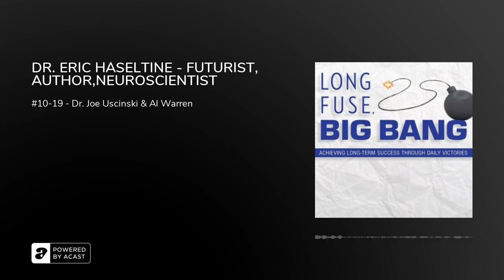DR. ERIC HASELTINE - FUTURIST, AUTHOR,NEUROSCIENTIST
It seems our brains have many ways of doing things we have absolutely no idea about. In fact, Dr. Eric Haseltine builds a fascinating and convincing argument that our brains actually go out of their way to hide their actions from us. Through a series of fun, quick experiments that you can do yourself, you will uncover these surprising secrets while on a thought-provoking adventure. Much more ”show” than ”tell, Brain Safari gives you direct, immediate experiences with the inner workings of your brain. Each of these experiences is designed to startle, amaze, and inform, and they don’t fall short of that goal. Dr. Haseltine brings decades of imaginative and informative experience to this book. It will leave you in awe of the complicated organ within your head.